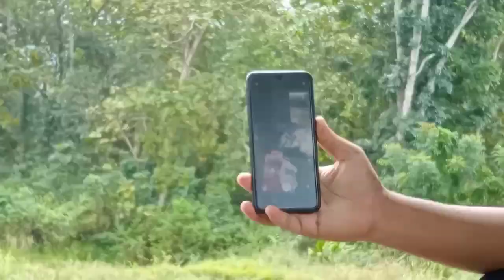PEMANDANGAN INDAH KAMPUNG AKU